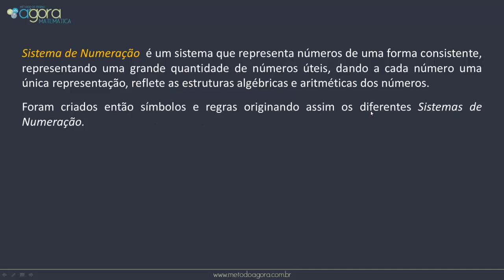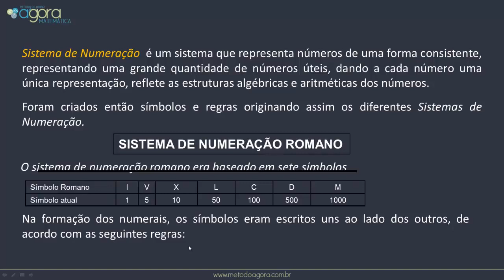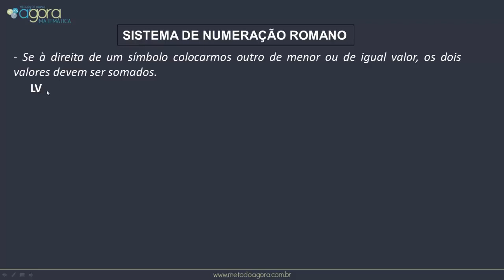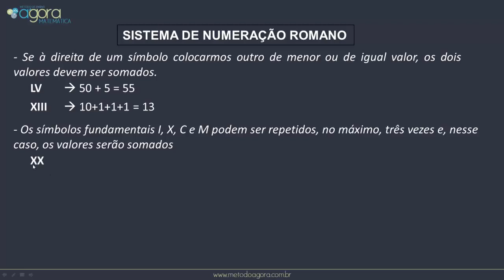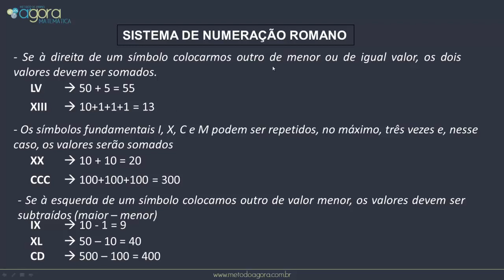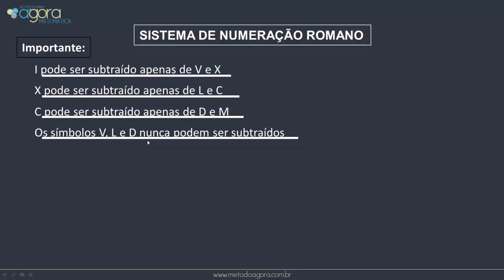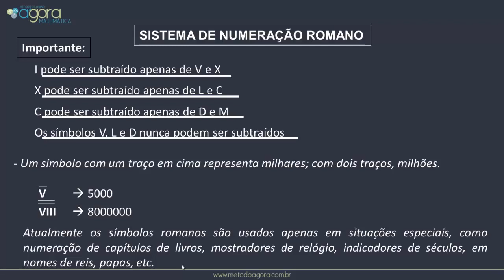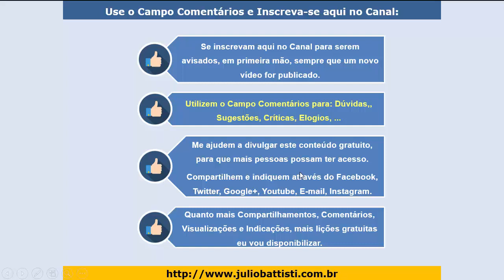Aulas de Matemática 6º Ano - Exercícios de Matemática - O Que são Números Romanos - Aula 003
👉👉 FORMAÇÃO COMPLETA EM MATEMÁTICA, COM 1071 VÍDEO AULAS - SÓ R$ 37,99?

Esta série de vídeo aulas com aulas de demonstração da nossa Formação Completa em Matemática.

Após a conclusão deste curso você irá dominar, sem dificuldades, a Matemática e estará Capacitado para dar um Upgrade importante em sua Carreira Profissional, pois hoje, profissionais que dominam Matemática, conseguem se destacar em inúmeras áreas de atuação..

Este curso Será uma Referência Completa sobre Matemática.

E você poderá acessar as 1071 Aulas de Matemática quando quiser, quantas vezes quiser e na hora em que quiser, POIS O ACESSO É VITALÍCIO!

1071 Vídeo Aulas de Matemática - 50:05 horas + Roteiro de Estudos + Acesso Vitalício

Todas as lições já publicadas com Nossas Aulas de Matemática, com Exercícios de Matemática e Lições de Matemática: